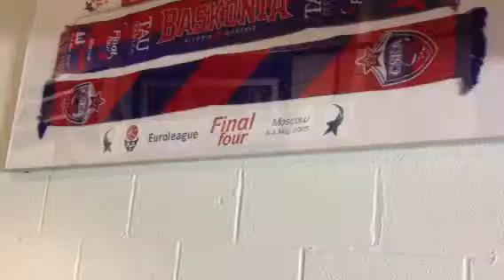Prasina gualia Vitoria 4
PAO